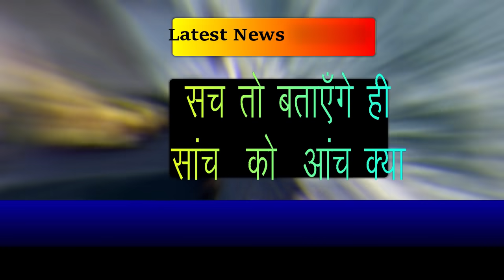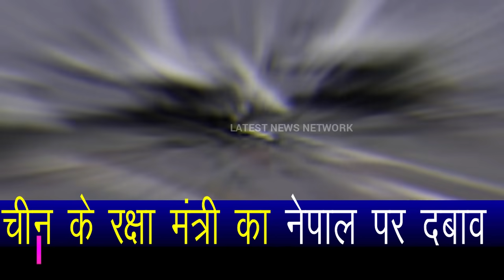India's helpl@essness between two friends begins.